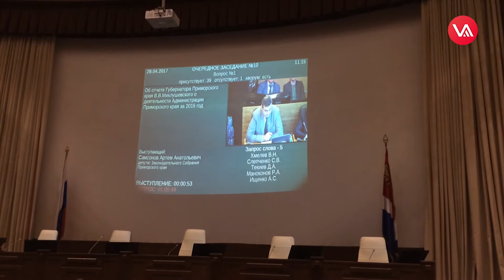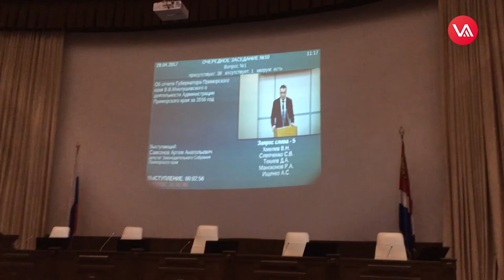Миклушевский: «Решение о строительстве этих гостиниц я не принимал»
Сегодня, 28 апреля, губернатор Приморья отчитался об итогах работы за 2016 год в краевой администрации перед депутатами Законодательного собрания. Его выступление вызвало массу вопросов. Один из них был посвящен многострадальной стройке во Владивостоке.